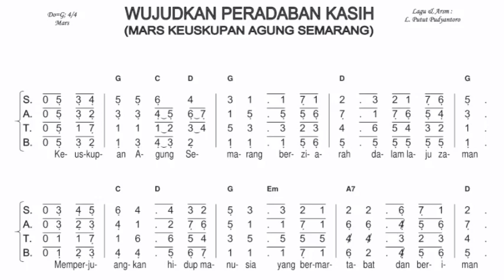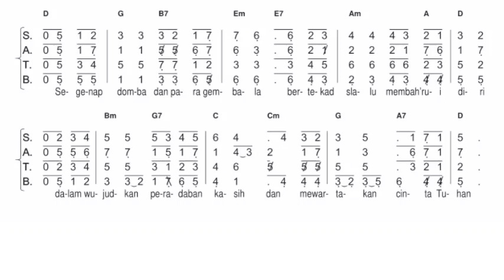KARAOKE + TEKS lagu Mars Keuskupan Agung Semarang. Tanpa vocal.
nyanyian mars keuskupan agung semarang menjadi salah satu ungkapan semangat dan cita-cita Gereja Keuskupan Agung semarang untuk mewujudksn peradaban kasih melalui tiga pilar: hidup beriman, martabat dan kesejahteraan.

Salam sehat, salam bahagia, salam damai sejahtera